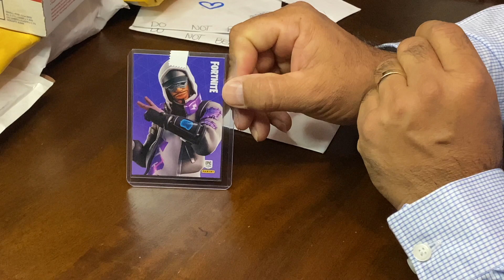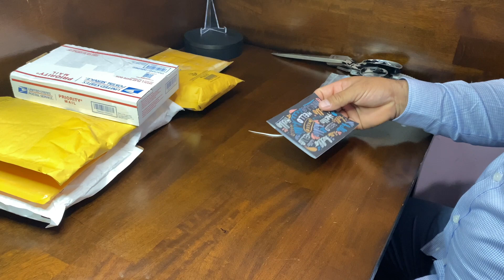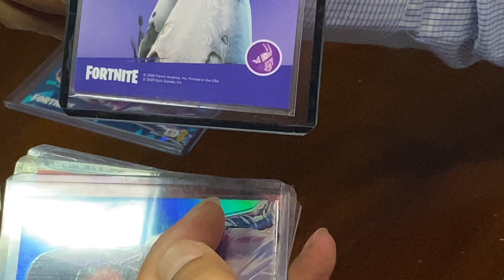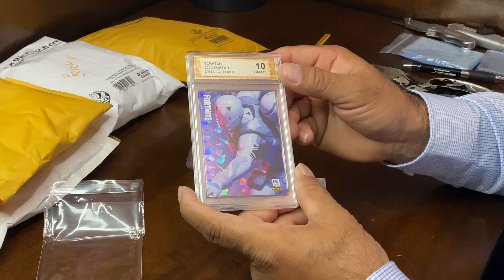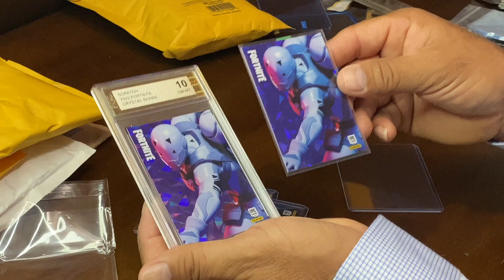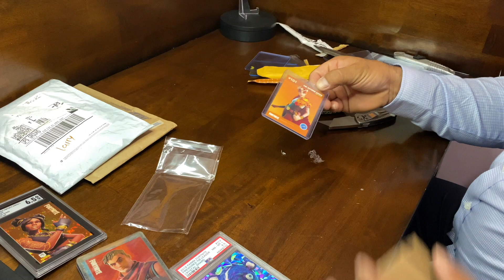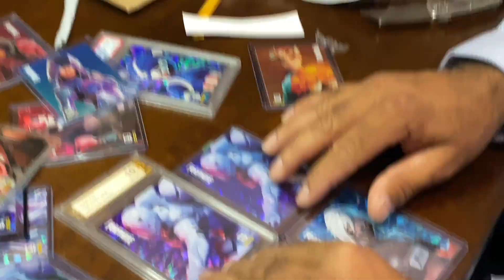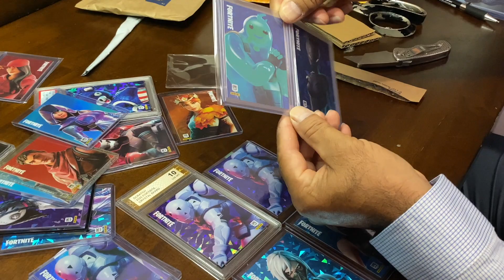Panini Fortnite tarjetas compradas en eBay para los master sets que estamos completando y más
Hola a todos bienvenidos a otro video aquí en Colectemos Juntos hoy vamos a enseñar lo que compramos de eBay que por un día serán valiosos. Gracias a los vendedores y nuestros amigos en el grupo de Facebook por las cambiadas y compradas tarjetas. Todas las tarjetas y cómics que han visto en este video y las tarjetas de las aperturas anteriores desde que empezamos con la serie dos todas son parte de él master set que estamos tratando de completar. No se olviden de dejar un comentario, LIKE y SUBSCRIBANSE para no perder nuestros videos gracias por su apoyo cuídense que Dios les bendiga